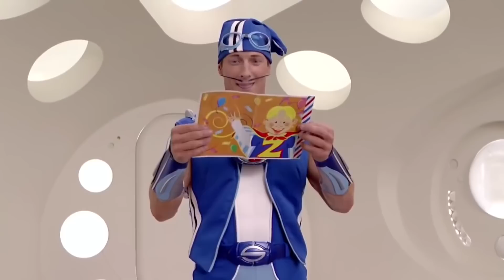DON'T FORGET TO BRUSH YOUR TEETH | Lazy Town | Season 1 Full Episode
Lazy Town Season 1 Full Episode - Happy Brush Day. It’s Ziggy’s birthday, and all he wants is taffy.

When Sportacus’ gift, a brand new toothbrush, is discarded for a superautomated voice-activated taffy shooter (given to him by a disguised Robbie), trouble ensues. Ziggy’s mouth becomes glued shut with candy, and he can’t tell the machine to stop! Lazy Town is drowning in taffy, so Ziggy must use his new toothbrush to brush his way to freedom!

The other kids of Lazy Town are inquisitive, adventurous, playful, and like Stephanie, just trying to figure out their own worlds. Each of them has strengths and weaknesses that all kids can identify with Ziggy loves the sweet things in life but struggles to make healthy choices. Stingy has a hard time seeing the benefits of sharing. Pixel is learning how to respect his mind and body by moderating his computer and TV use. Trixie is learning how to make friends by not hurting others and respecting social conventions, and Stephanie is trying to stay true to what feels right for her.